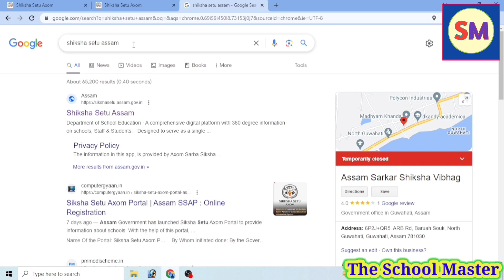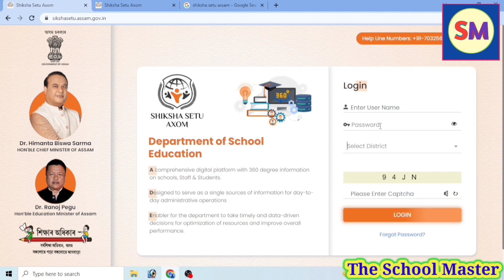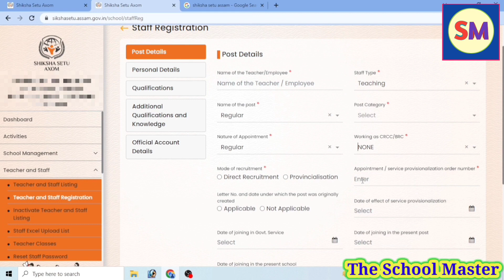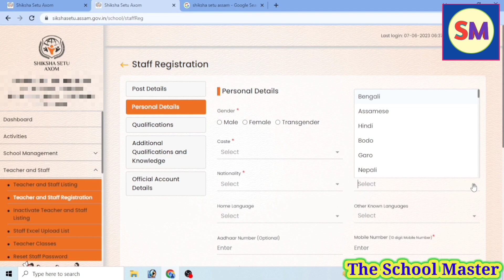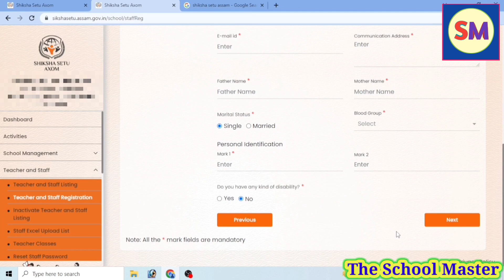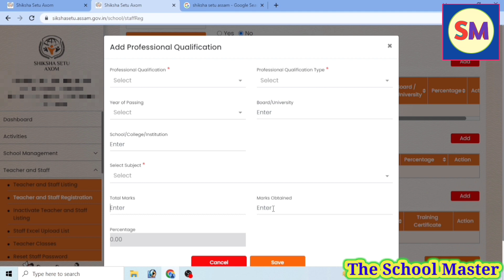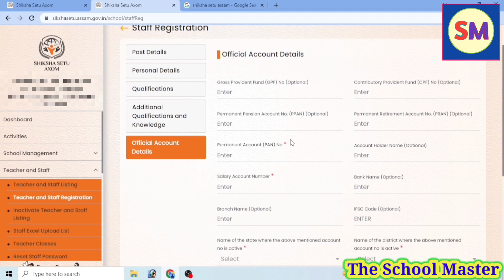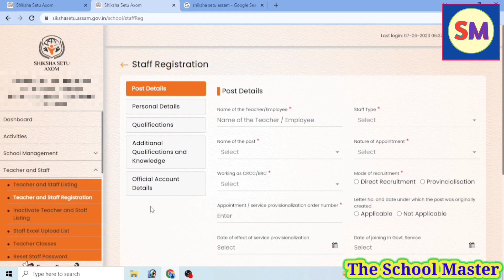NEW TEACHER & STAFF REGISTRATION | SHIKSHA SETU PORTAL | HOW TO CREATE TEACHER & STAFF PROFILE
Hello everyone, Welcome to The School Master YouTube channel. Here I upload various educational videos, informative videos, online guidance videos and so on.

নমস্কার, স্কুল মাস্টার ইউটিউব চ্যানেলে আপনাকে স্বাগত জানাই। এখানে আমি বিভিন্ন শিক্ষামূলক ভিডিও, তথ্যপূর্ণ ভিডিও, অনলাইন গাইডেন্স ভিডিও ইত্যাদি আপলোড করি।

The School Master
Education for better tomorrow.